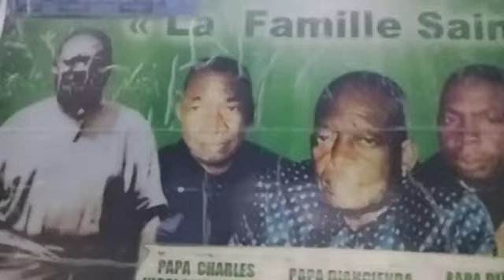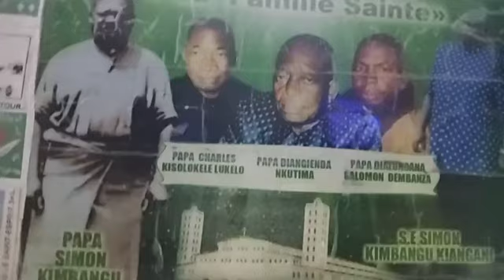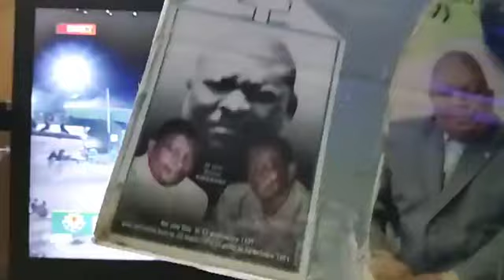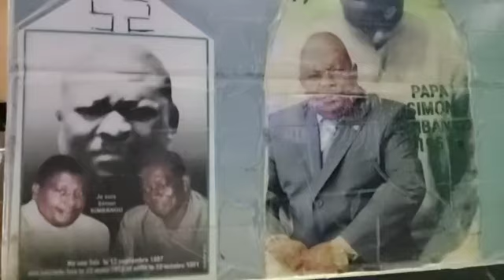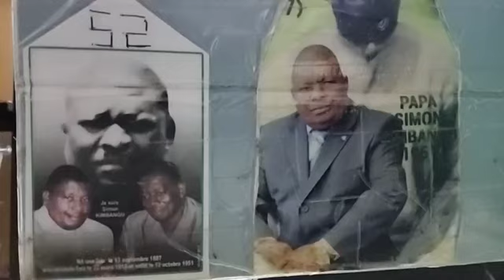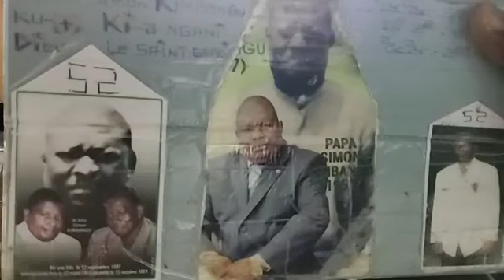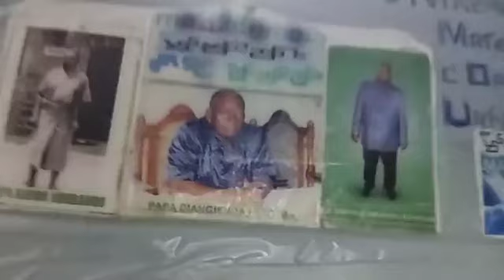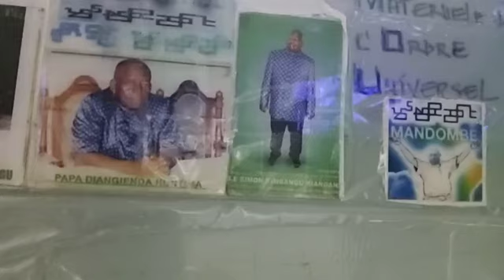UJKI NKAMBA RENCONTRE KIA 1 OCTOBRE 2010